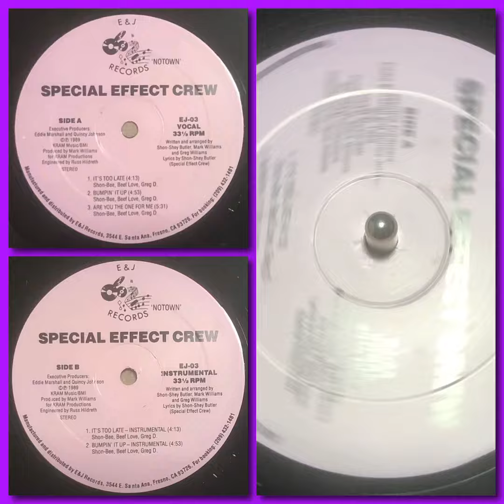Special Effect Crew – It's Too Late (1989 Cali Freestyle)